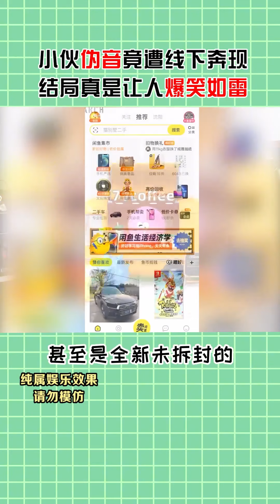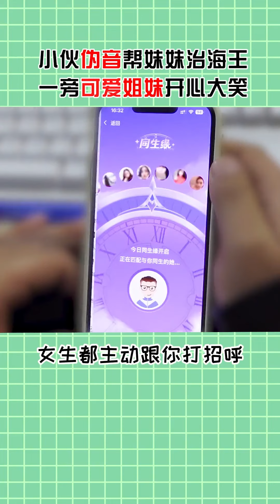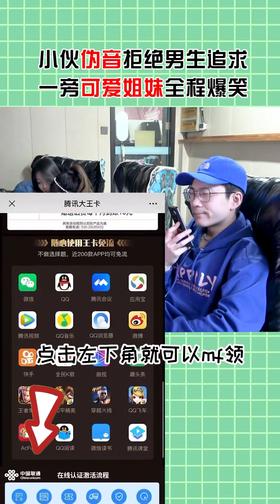魁梧汉子伪音线上网恋，撩的小哥哥心痒难耐，奔现见面小姐姐笑喷了【戏精大爆炸】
请放心，本视频是一部原创拍摄的视频，没有任何不良行为。戏精修炼手册☛☛☛